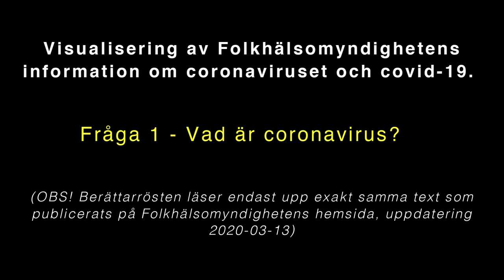Vad är coronavirus?